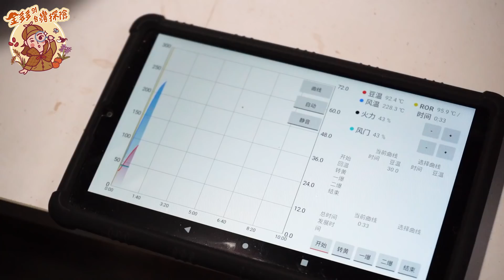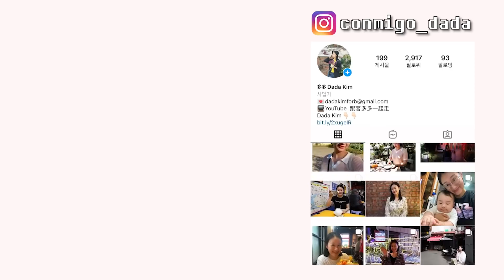韓國人超羨慕台灣..?韓國無法跟上臺灣的產業是什麼？대만은 차만 유명한 게 아니었다! 커피 좋아하는 사람 다 모여랏! 台灣咖啡農長ㅣ跟著多多一起走Dada Kim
合作單位：步昂咖啡

這次受到步昂咖啡的邀請上阿里山採咖啡啦！
關於影片中提到的詳細內容放在下面給大家參考，希望大家多多支持在地產業喔！

多多、ED敬上

-活動名稱：步昂免費請你喝咖啡
-活動內容：提供帶有茶感風味的「水洗 衣索比亞 耶加雪菲 G1」、帶有巧克力風味的「小獵犬特調」數量有限，先搶先贏
-活動期間：3/11即刻起至3/17 23:59
-活動規則：
1⃣ 一人限領一次。(由步昂判定是否重複)
2⃣試用包皆以平信寄出，請確實填寫收件地址。如有遺失，恕不補寄。
3⃣試喝包都是20g原豆，不提供磨粉。
o 步昂咖啡3月活動
• 活動名稱：台灣豆主題館！品嚐寶島好風味
• 主題商品：
o 卓武山咖啡精選 3件40克 單品組合，數量有限，售完為止（內含兩款獨家批次品項）：
o 步昂咖啡 x 卓武山 兩款獨家批次
• 優惠內容：
好康❶｜全單消費滿 $1,200 卓武山系列商品享 95 折優惠
o 好康❷｜全館不限品項 消費滿 $999 即贈 $30 購物金

🐷「美食家多多的台灣日常」貼圖❤️
:金多多第一版貼圖誕生啦！在影片裡看不到的金多多日常，都在這裡，跟著多多一起享受美食與生活吧！